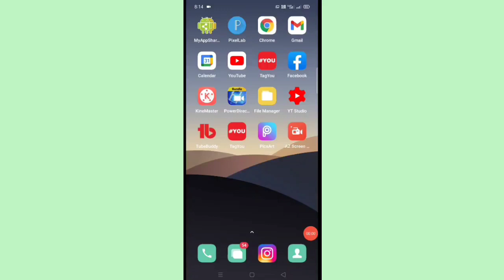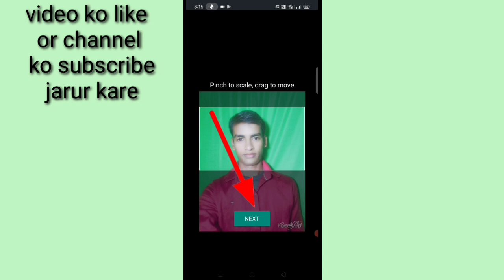WhatsApp keyboard me apna photo kaise set kare।। WhatsApp keyboard me photo kaise lagaye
is video me bataya gaya hai friend ki WhatsApp keyboard me apna photo kaise set Kiya jata hai